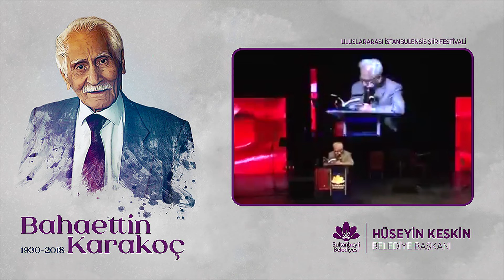Vefatının sene-i devriyesinde Türk şiirinin Dede Korkut’u Bahaettin Karakoç’u rahmetle yâd ediyoruz.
Uluslararası İstanbulensis Şiir Festivali’mizin onur konuğuydu. Seslendirdiği güzel şiiriyle festivalimize anlam kattı. Vefatının sene-i devriyesinde Türk şiirinin Dede Korkut’u Bahaettin Karakoç’u rahmetle yâd ediyoruz.